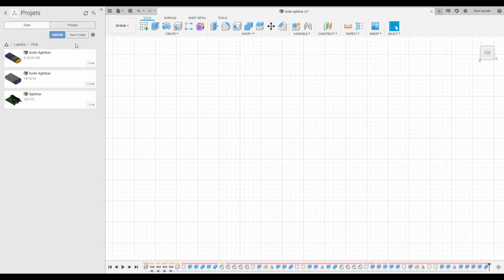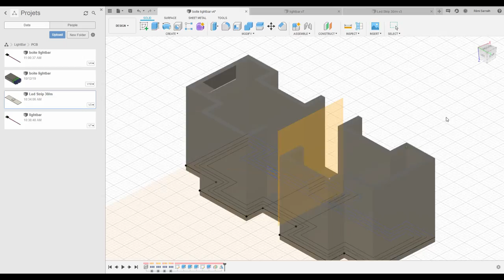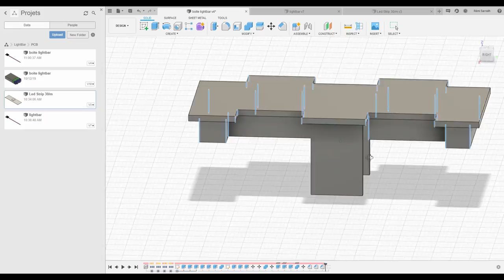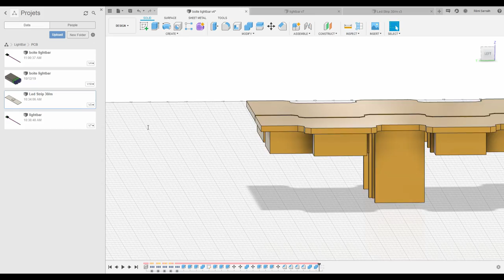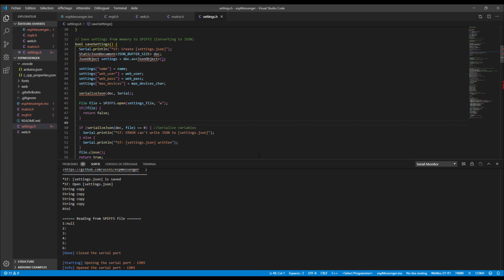Day 4 - Puzzle Light (Rework LED) / ESP Messenger (yet again wifimanager / arduinoJSON)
I'm going to record what I do and make timelapse with it.
Not really interesting but I thought it would be a good way to track my progress

➡️ I'm working on a case for my autonomous led strip :
Made the led strip to check before printing if everything is OK
I had to redo everything, again printed 5 out of 16 Led

➡️ I'm working on the code for espMessenger (control a 8x8 Matrix using a embedded web server)
I thought I had finish with wifimanager and arduinoJSON, but turn out I was wrong, I'm having a hard time (YET AGAIN with string/char/const char) I should definitly read carefully doc about it next time.